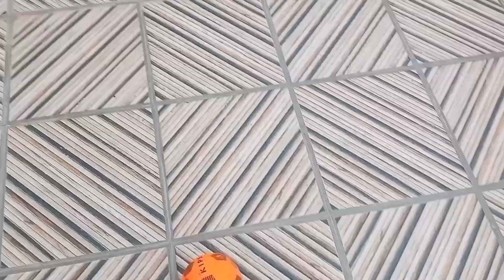today vlog/aaj bahut barish hui, Yuvi gussa ho gya..!!@durgeshwarivlogs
aaj ka vlog/रात से बहुत बारिश हो रही,युवी को साप दिखा,वीर और युवी की लड़ाई...!! ‎@durgeshwarivlogs